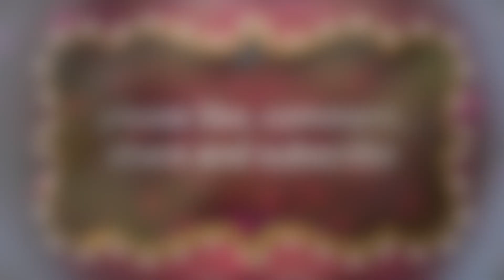बैगन/ भान्टा special अचार | BRINJAL PICKLE | BHANTA KO ACHAR | EGGPLANT PICKLE | EGG PLANT CHUTNEY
BRINJAL PICKLE | BHANTA KO ACHAR | EGGPLANT PICKLE  EGG PLANT CHUTNEY
This  is very easy recipe to make when you are fed up off eating brinjal curry
Try this tangy flavour  eggplant I am sure you will like it , if you like a little raw part of vegetable than this is your dish try and let me know .Less ingredients and quick and easy to make .

Ingredients
 Eggplant
Garlic
Onion
Grren chilli
Salt
 Lemon